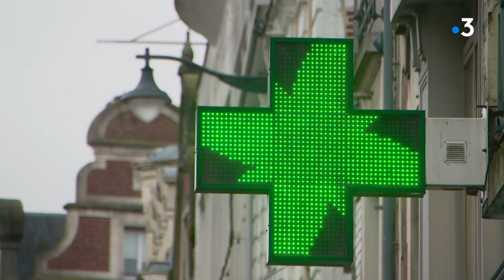L'épidémie de gastro dans les Hauts-de-France